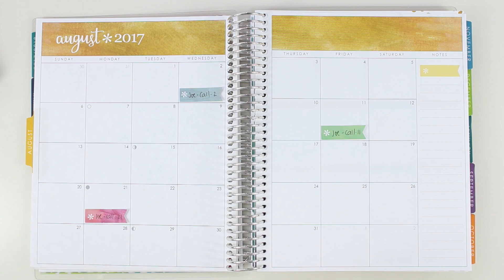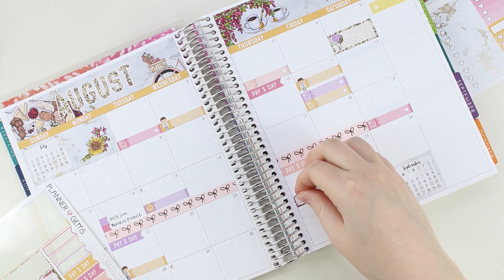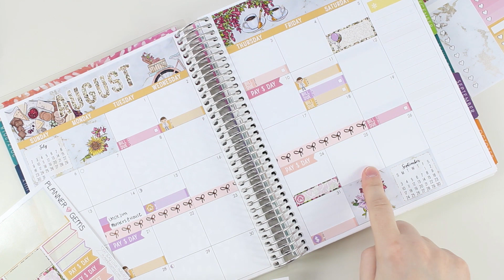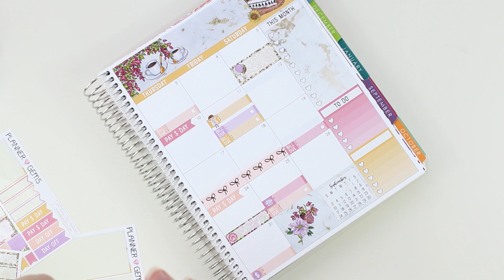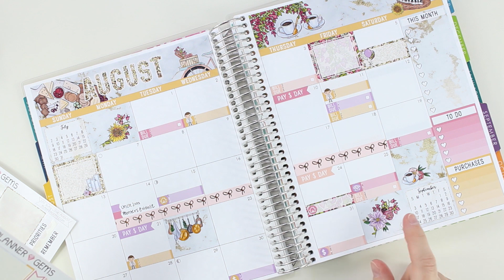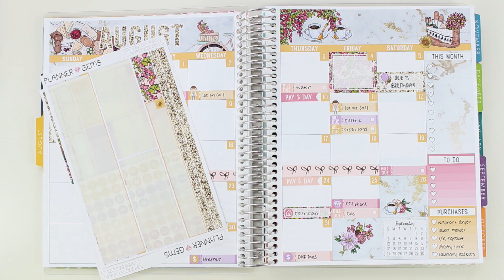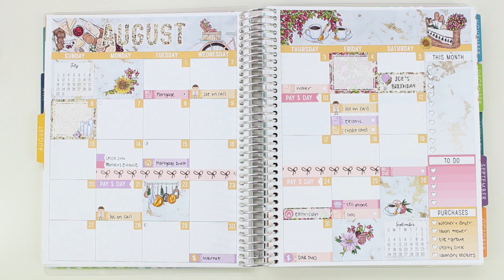Plan With Me: August Monthly Spread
I post midweek and end of week spreads, favorite new stickers, and other random life stuff (i.e. WINE).

Snapchat (rants, sweaty selfies, car selfies, and more WINE!): Samantha Plans

* * F E A T U R E D  S H O P S * *

Pen used is a Paper Mate Ink Joy 0.5

XOXO Samantha